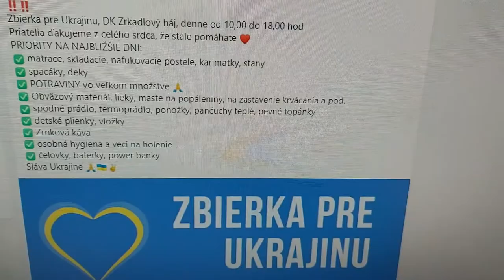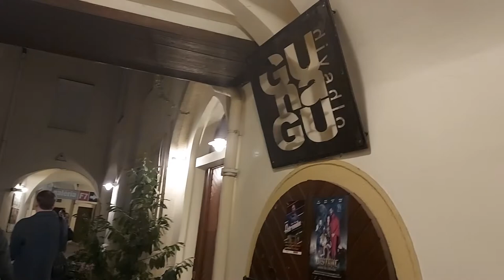3 divadelné predstavenia za 3 dni (VLOG #28)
Ahojte, v tomto vlogu som si užila tri divadelné predstavenia, Milada (Horáková), Dnes večer nehráme a Herečky. Takisto som si k nim neodpustila aj moje laické recenzie, ale určite odporúčam všetky tri predstavenia a celkovo kultúru. Treba to využiť, kým je COIVID v úzadí.